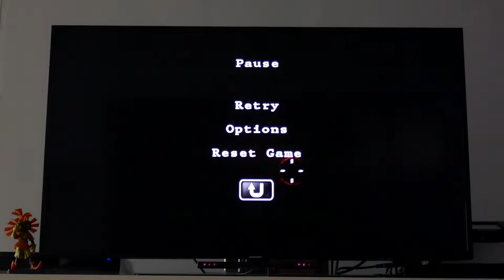Let's Play : Welcome to Umbrella Chronicles (World 1 - level 2 part 2)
Some Resident Evil: The Umbrella Chronicles gameplay

I love the Wii for the arcade experience with rail shooters games. It's a genre that we don't see often nowadays. House of the Dead we remade, I would love to see more similar games on modern consoles.

I wanted to test the arcade experience on a modern HD television. The HD output is trough my Wii U. We see performances are really good, like the Wii2HD. So there you go, if you watched my other videos, you now know 2 methods of HD outputting Wii games. I hope you enjoy.